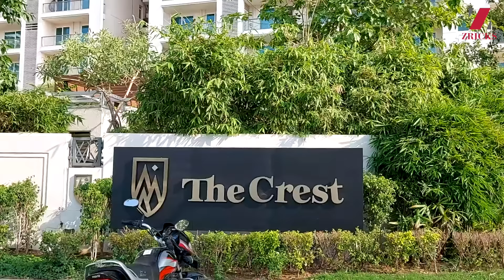₹ 7.95 cr (3632 sq ft) 3 BHK Apartment ♠️ DLF The Crest 📍 Golf Course Road, Gurgaon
Know about DLF The Crest, Golf Course Road, Gurgaon.